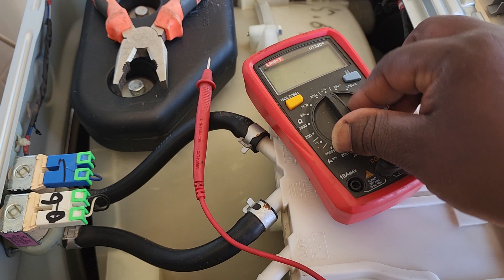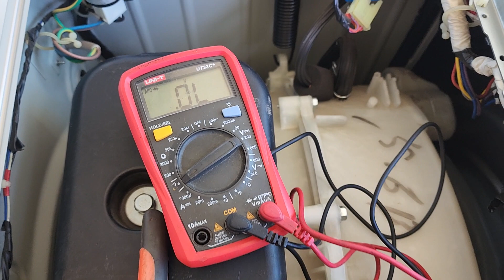Samsung washing machine 4e error code diagnosis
Washing machine repairs, how a washing machine works, cotton wash cycle testing.